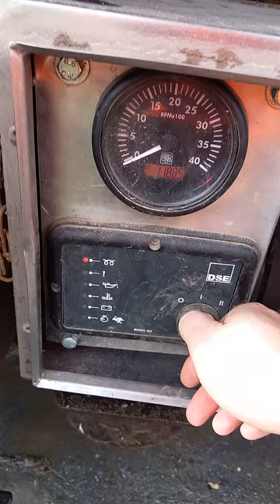Donkey Engine - Smokey Slow starter